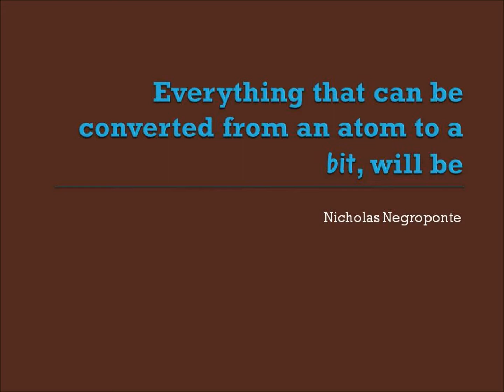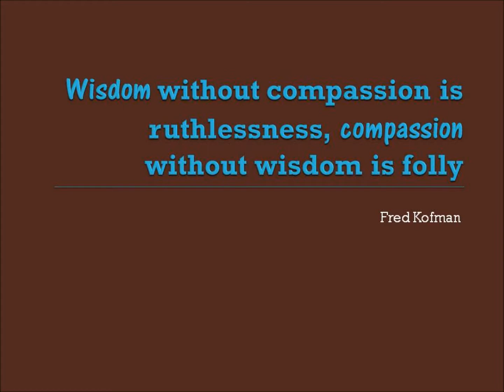Best Advice Jeff Weiner Ever Received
LinkedIn CEO

"Best Advice: Lessons From My Dad and Steve Jobs"
Article by Jeff Weiner

Video concept by Ron Villejo

Soundtrack "Happiness By DJ Bxxr" by Musicshake

Managing Director
Ron Villejo Consulting

RVC^
Value, delivered.